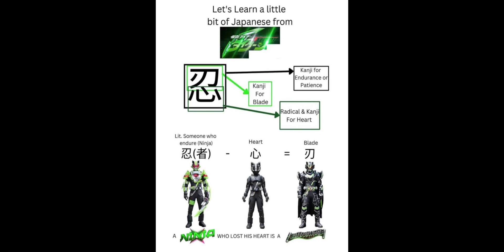King-Ohger: King Kuwagata-Ohger Mecha, God King-Ohger & Kyoryuger collaboration?! 王様戦隊キングオージャー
Follow them on Instagram and tell them I sent u:)

Follow their websites!